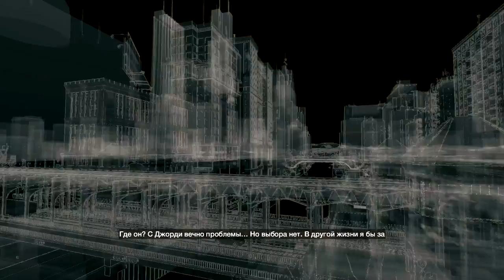Watch Dogs #7 Прохождение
Записано специально для канала EVGPgames